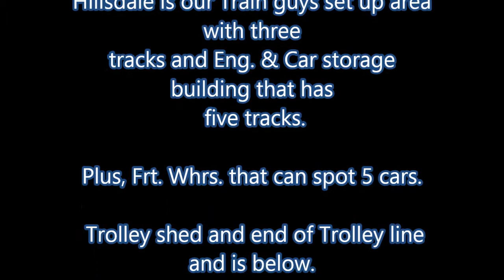Rooster Part 3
Rooster is taking a ride around the Santa fe & Butthead Cove Garden R.R.  and end up at Hillsdale.